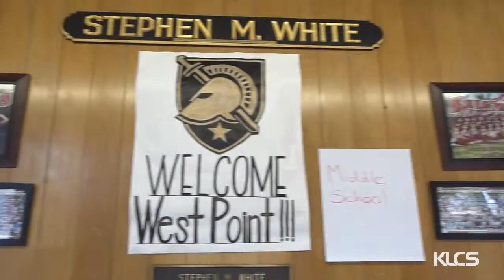West Point Workshop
West Point cadets teach students about leadership, STEM skills in special workshop